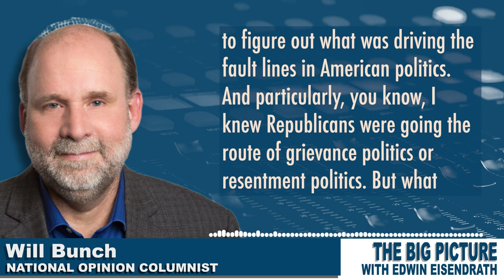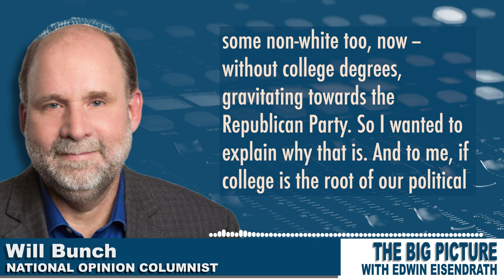Can the history of colleges in America lead us to what's wrong with the nation today?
Author and columnist at the @PhillyInquirer, @Will_Bunch explains the genesis of his newest book, "After the Ivory Tower Falls." He notes the fault line in American politics is college, and looking at the history of colleges tells us a lot about what’s wrong with America today.